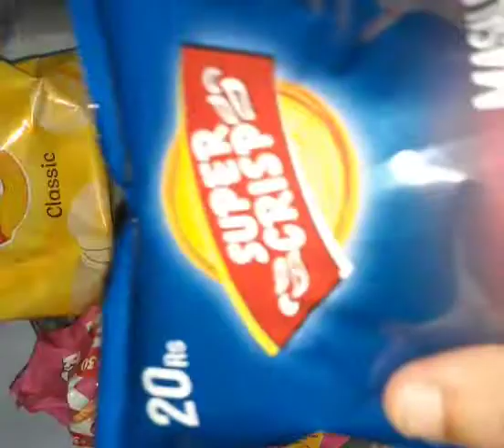spicy,crunchy,sugary snacks|asmr|asmrsnacks asmrsounds asmrspicy asmrsweets #layschips